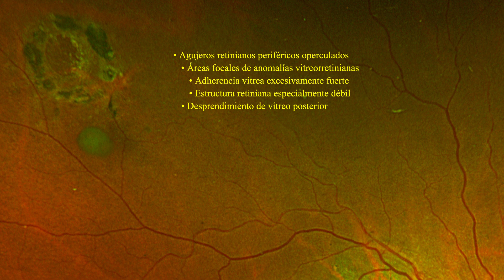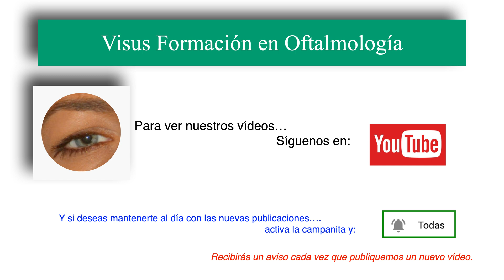Agujero Retiniano Operculado. Desprendimiento de Retina.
En este vídeo hablaremos de las características de los Agujeros Operculados Retinianos Periféricos como factor de riesgo del Desprendimiento de Retina, a partir de un Caso Clínico.

🟢 El hecho de ser Miembro 😎 además te da acceso exclusivo a:
Gracias!! 😀👍.